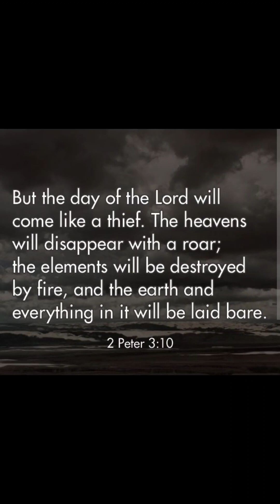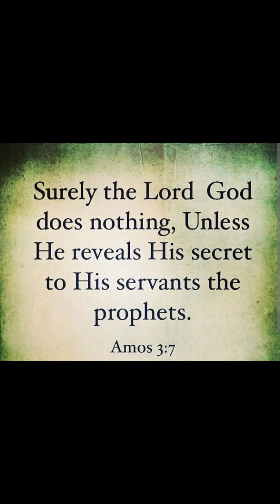Song #584 - Visions Of The End